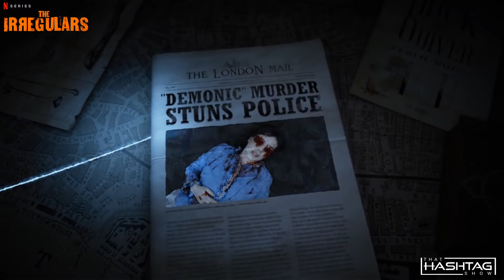Netflix's THE IRREGULARS Cast | Interviews| That Hashtag Show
Monica was lucky enough to chat with the amazing cast from the upcoming Netflix series, The Irregulars.
She speaks to stars, Thaddea Graham "Bea", Darci Shaw "Jessie" and Harrison Osterfield "Leopold.

The Irregulars is written and executive produced by Tom Bidwell (Watership Down, My Mad Fat Diary),  also executive produced by Drama Republic’s Jude Liknaitzky (My Mad Fat Diary, Doctor Foster) and Greg Brenman (Peaky Blinders,The Honourable Woman).

Set in Victorian London, the series follows a gang of troubled street teens who are manipulated into solving crimes for the sinister Doctor Watson and his mysterious business partner, the elusive Sherlock Holmes. As the crimes take on a horrifying supernatural edge and a dark power emerges, it’ll be up to the Irregulars to come together to save not only London but the entire world.

Get All The Latest News on Everything Trending in Geek Pop-Culture